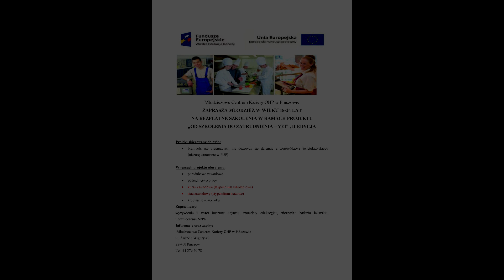Młodzieżowe Centrum Kariery OHP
Od szkolenia do zatrudnienia